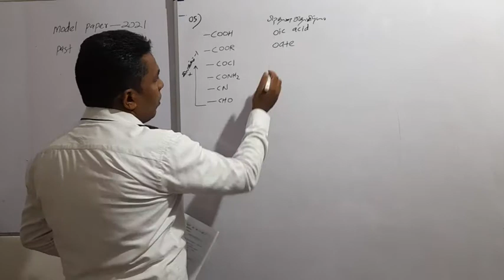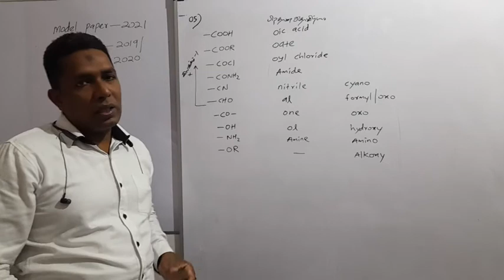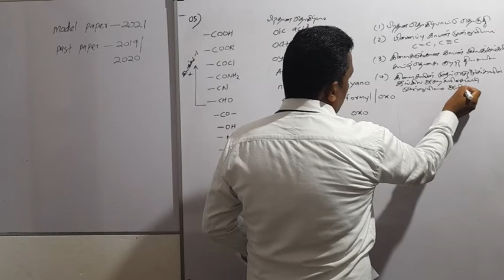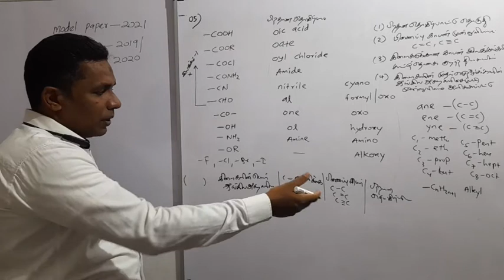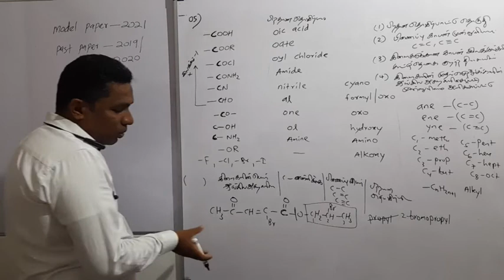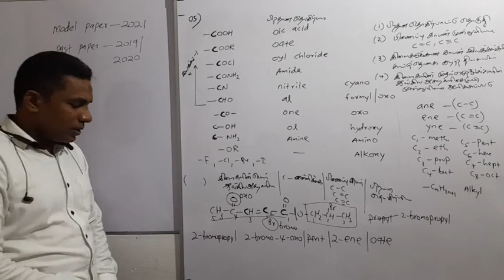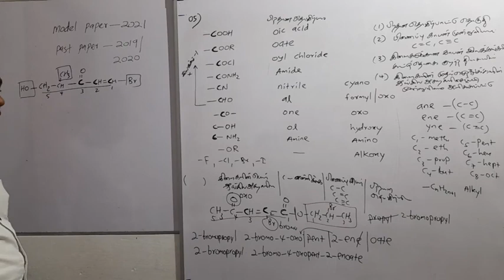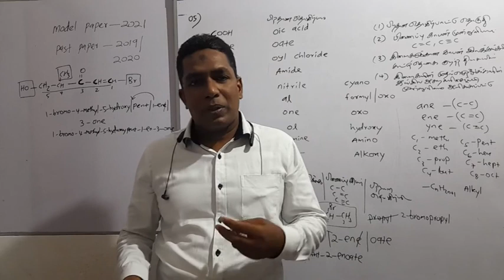Model paper class 05